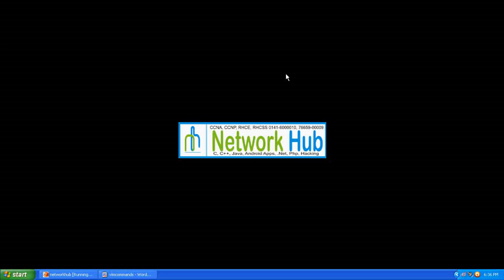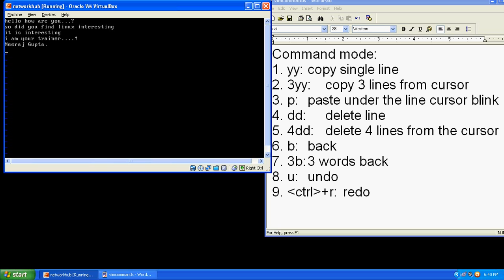Network Hub Demo RHCE Lecture 5: Basic Commands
This video explains use of basic commands in redhat linux